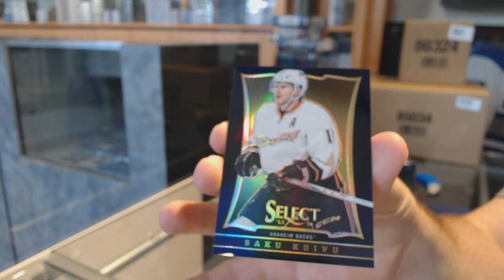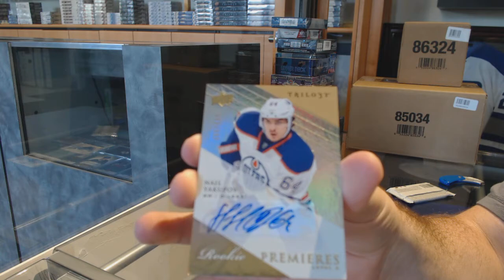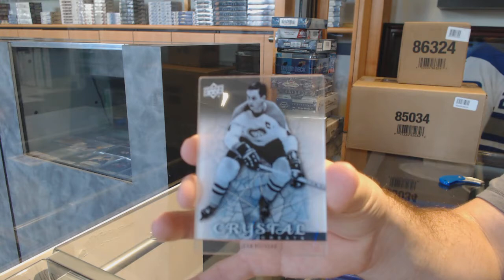13-14 Panini Select & 13-14 UD Trilogy Hockey Box Break - C&C 7557